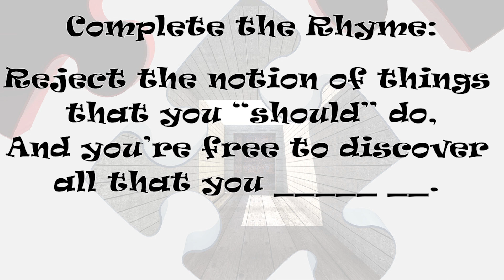What might you discover? Life Riddles # 323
Complete the Rhyme:
Reject the notion of things that you "should" do,
And you're free to discover all that you _____ __.